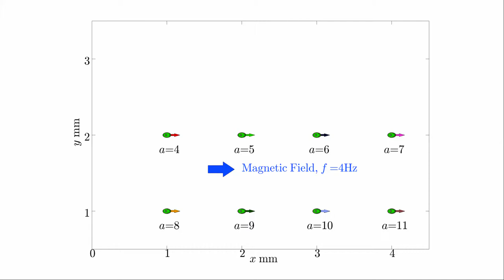Spirograph behavior when cells controlled by magnetic field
When T. Pyriformis cells are magnitized, each has a slightly different attraction to the magnetic field.  If we rotate the magnetic field, we can get a range of spirograph-like trajectories due to these differences.  Shown are eight magnetized T. Pyriformis cells as the magnetic field rotates at 4 to 10 Hz.

for the control law.

Companion to
"Feedback Control of Many Magnetized Tetrahymena pyriformis Cells by Exploiting Phase Inhomogeneity" , Aaron Becker and Yan Ou and Paul Kim and MinJun Kim and Agung Julius , IEEE/RSJ International Conference on Intelligent Robots and Systems (IROS 2013)

Video showing magnetically-steered ciliate eukaryon (Tetrahymena pyriformis), cells that swim at a constant speed, and can be turned by changing the orientation of an external magnetic field. We show that it is possible to steer multiple T. pyriformis to independent goals if their turning---modeled as a first-order system---has unique time constants.
We construct feedback control-Lyapunov methods that exploit differing phase-lags under a rotating magnetic field to steer multiple cells to independent target positions.
The results match what was predicted in the paper  'Feedback Control of Many Magnetized Tetrahymena pyriformis Cells by Exploiting Phase Inhomogeneity'.

Authors:
Aaron Becker is with Boston Children's Hospital and Harvard Medical School, Boston MA 02115 USA
(formerly with Computer Science Department, Rice University, Houston, TX 77005 USA)
Y. Ou and A. Julius are with the Department of Electrical, Computer, and Systems Engineering, Rensselaer Polytechnic Institute, 110 8th Street, Troy, NY 12180, USA.
P. Kim and M. Kim are with the Department of Mechanical Engineering and Mechanics, Drexel University, Philadelphia, PA 19104, USA.